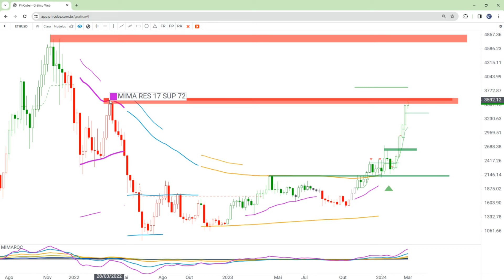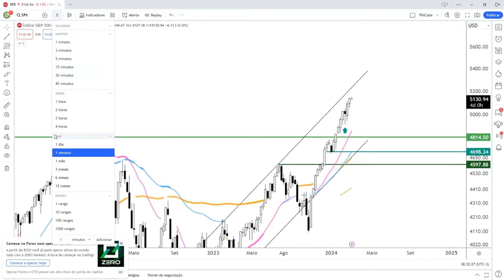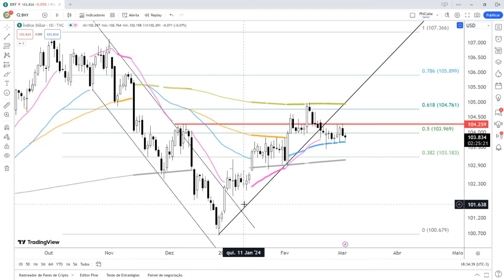PhiCube Bitcoin e Altcoins Projeções - 04MAR2024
Nova parceria PhiCube e Deribit! Veja o passo a passo de como criar a sua conta promocional (com 10% de desconto em todas as taxas de operações) na maior exchange do mundo de opções de criptomoedas.

👇 Siga abaixo as orientações:

e preencha todos os dados solicitados. Opte por traduzir a página para português para facilitar a sua leitura;

✅ Ative a conta criada na Deribit direto no e-mail cadastrado (só clicar no link enviado pela própria plataforma). Essa parte é essencial, não pule. Caso o e-mail não esteja na Caixa de Entrada, não esqueça de conferir também seu SPAM ou Lixo Eletrônico.

✅ Com a conta ativada, você será redirecionado ao site da Deribit. Caso isso não seja feito automaticamente, basta acessar o e colocar os dados da sua conta.

✅ No seu primeiro acesso, você irá fazer a confirmação da sua conta, assim como preencher os dados solicitados como perfil financeiro, verificação de ID (identidade) e comprovante de residência. Tudo para ajudar na segurança dos seus dados (não esqueça de habilitar autenticação por dois fatores - na parte superior da tela). Com todos os passos realizados, a sua conta será validada para uso na Deribit.

✅ Participe do Time PhiCube na Competição Opções Criptos da Deribit. Abra a sua conta no SignalPlus e vincule a sua conta promocional da Deribit. Assista o vídeo explicativo